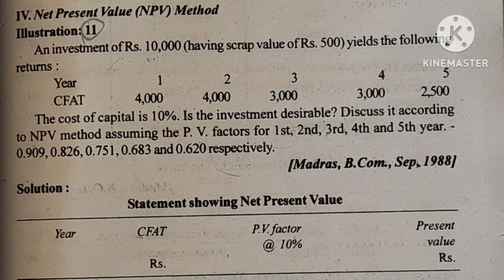capital budgeting ill.11/commerce and mgt theory/financial management/NPV methods/net assets method